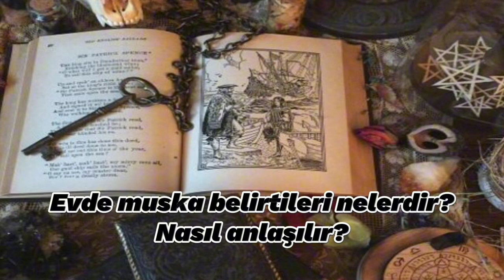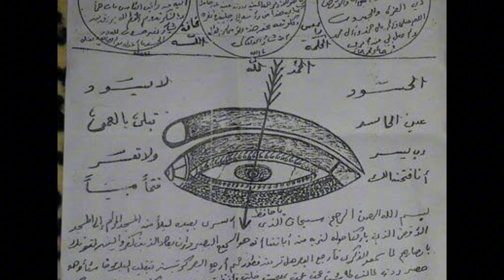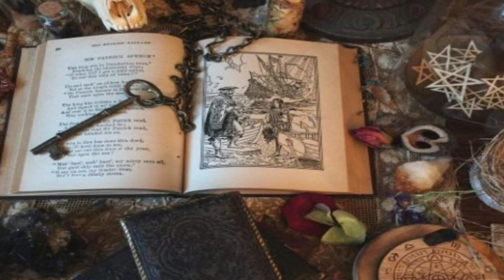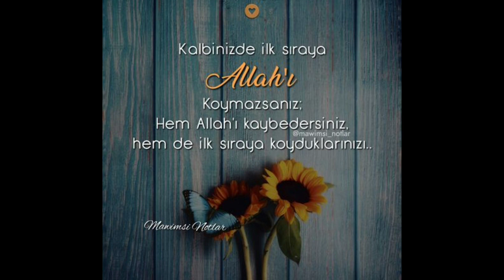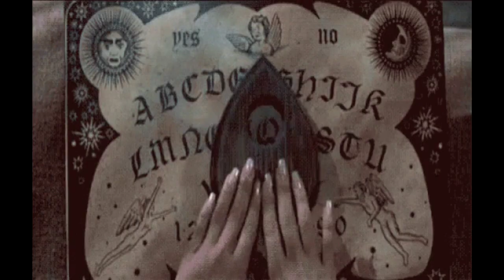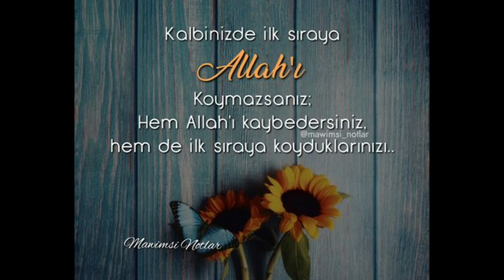EVDE MUSKA BULDUĞUNUZDA NE YAPMALASINIZ ? / PARANORMAL ANSİKLOPEDİ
Merhaba sevgili dinleyicilerim bugün Başar'dan Dinle kanalında paranormal ansiklopedi serimin EVDE MUSKA BULDUĞUNUZDA NE YAPMALASINIZ ?  isimli videomda ilginç bilgiler ile muska ile ilgili doğru yöntemleri ve yanlış olan yöntemleri evde muska bulduğunuzda neler yapmanız gerektiği  hakkındaki bir çok bilgiyi   sizlerle paylaşacağım.
beğenmeyi ve bildirim zilini açmayı unutmayın.
Her şey siz dinleyicilerim için. Bir başka paranormal ansiklopedi videosunda görüşmek üzere sağlıcakla kalın. İyi dinlemeler.